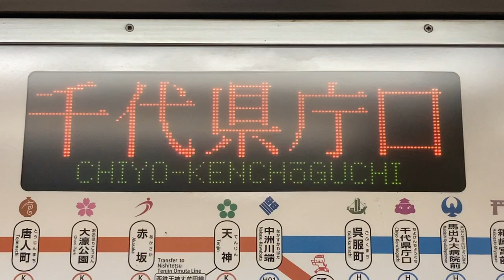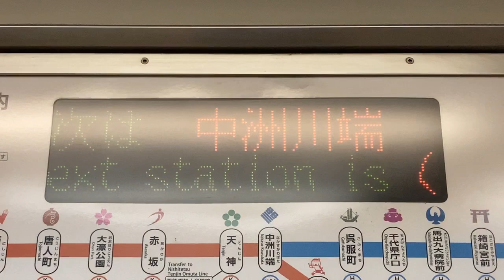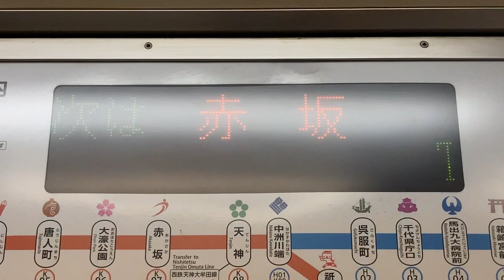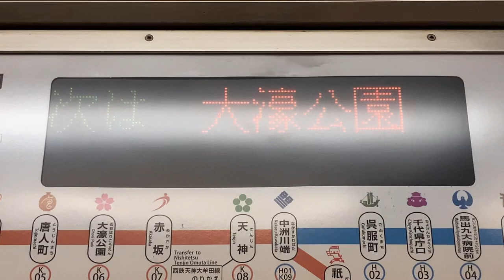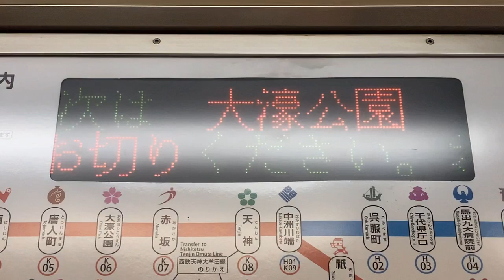福岡市地下鉄(福岡市交通局)箱崎線1000系 LED車内案内表示器 1515号車